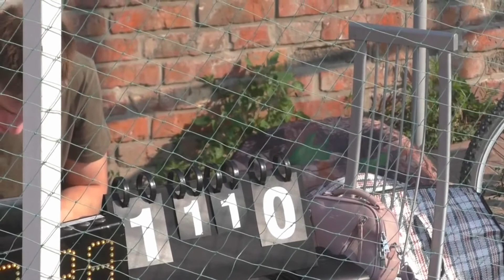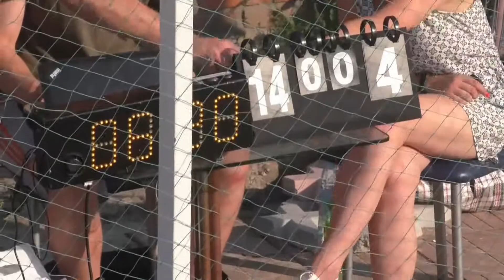Нарезка 12 Чудаки - Водоканал